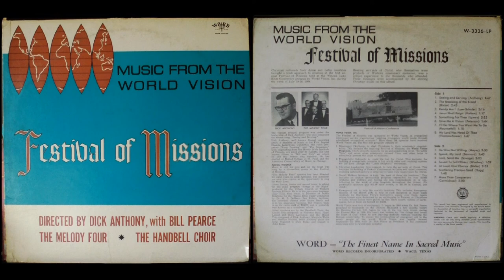15. More Than Conquerors (Chorus; Dick Bolks- organ; John Innes- piano) [Side 2]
More Than Conquerors
Ralph Carmichael

Music From the World Vision: Festival of Missions
Dick Anthony
Dotti Anthony
Bill Pearce
The Melody Four Quartet
The Handbell Choir
The Ladies Trio: Florence Hale, Hazel Larson, Ruth Lawrence
The Mixed Trio: Dick Anthony, Marjorie Webb, Marilyn Neilson
Dick Bolks (organist)
John Innes (pianist)
Word Records W-3336-LP
Recorded between July 19-26, 1964